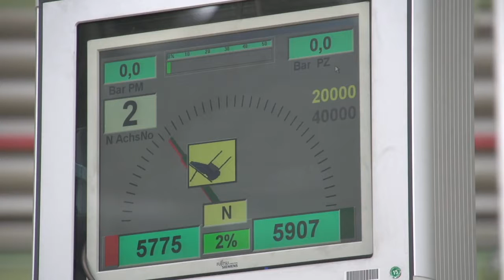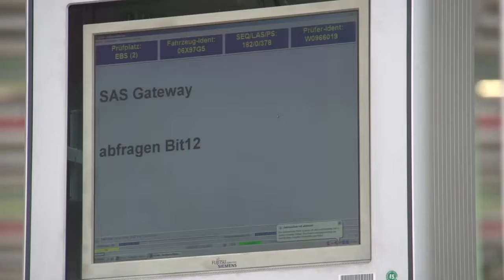MAN Trucks Assembly